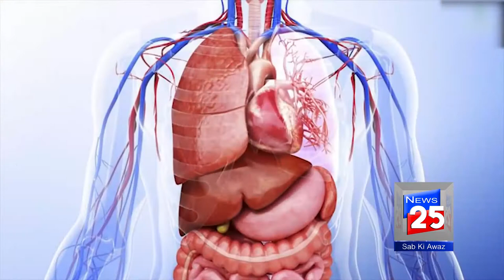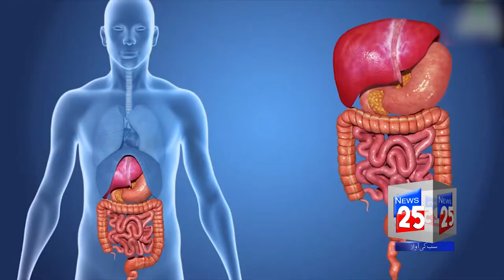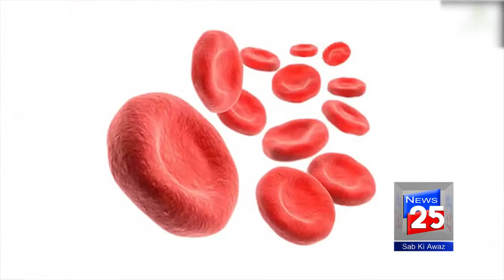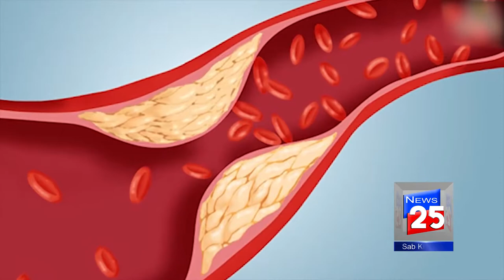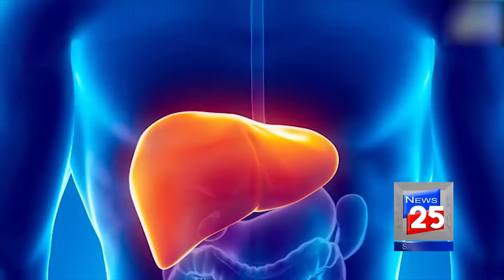BENEFITS OF TAMARIND